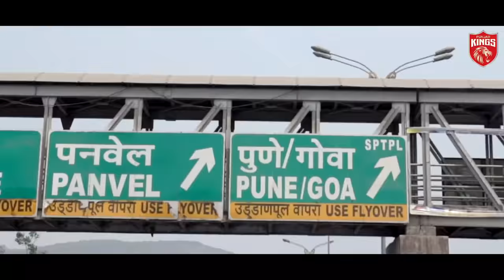Shers are ready for MI clash | PBKS | IPL 2022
The Kings are all set to take on Mumbai Indians in their 5th game of IPL 2022 in Pune at the MCA stadium. The preparations are in full swing as they look to register the third win of the season.